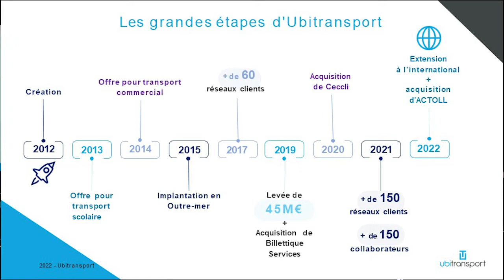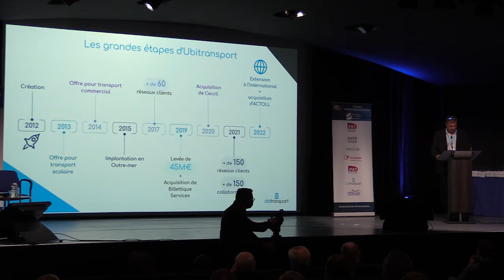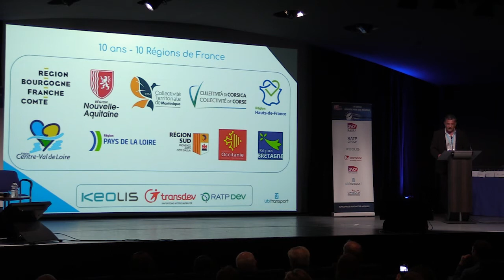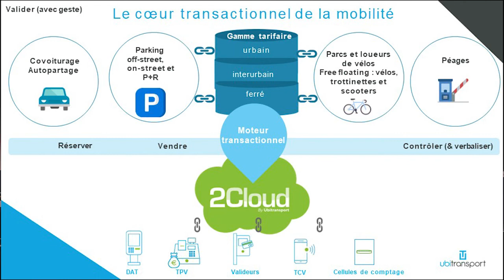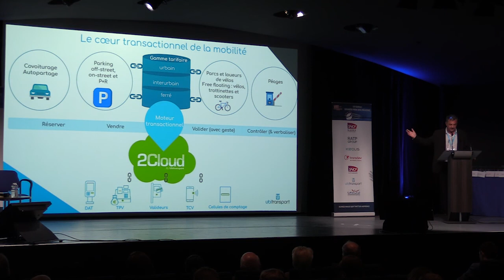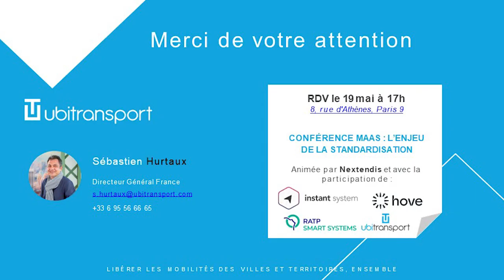Intervention Ubitransport - Grands Prix des Régions 2022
Intervention de Sébastien HURTAUX Directeur général France d'Ubitransport lors des Grands Prix des Régions 2022 le 12 mai 2022.